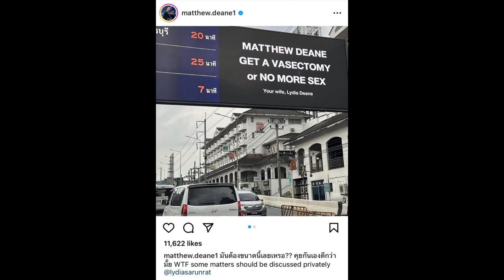เเมทธิว-ลิเดีย ทัวร์ลงทั้งคู่ หลังสร้างเรื่องทำหมัน-เปลี่ยนผัวเเค่คอนเท้นท์